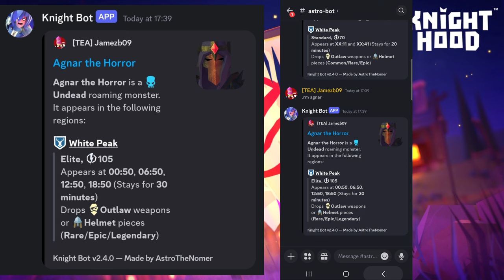Riddles part 1: Blood Moon 2024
00:00 Welcome to Blood Moon
01:00 Like Father + Walk on the wild side
02:19 Swing + No bones about it
03:08 Noble heart + Living dead guys
04:45 Toot